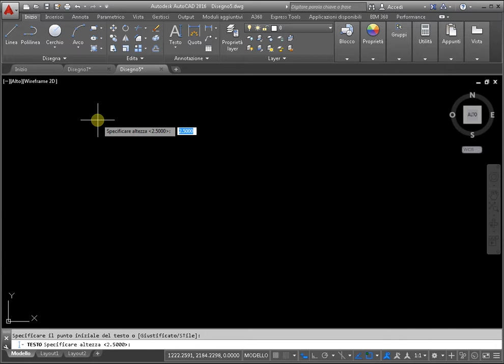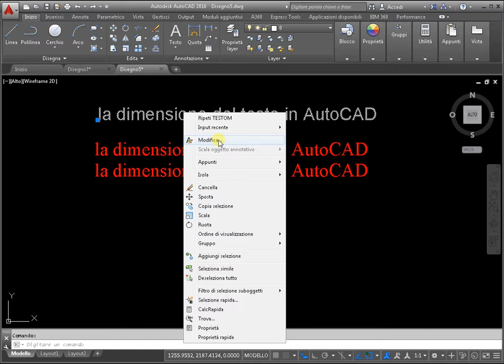la dimensione del testo in AutoCAD